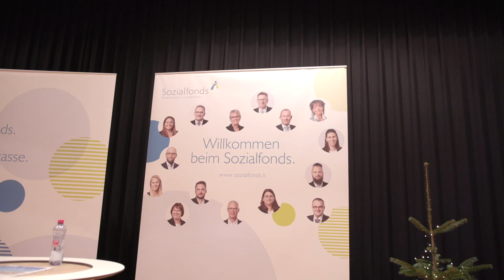EWA 2023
EWA, die Eschner Weihnachts und Gewerbe Ausstellung ist eine attraktive Mischung aus Gewerbeausstellung und Weihnachtsmarkt und findet jeweils in einem 2 Jahresrhythmus statt.